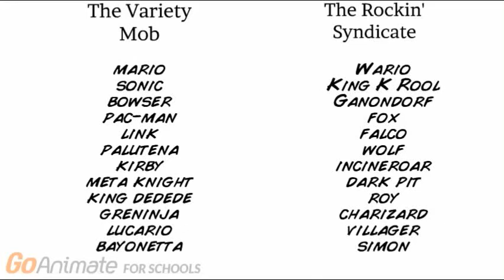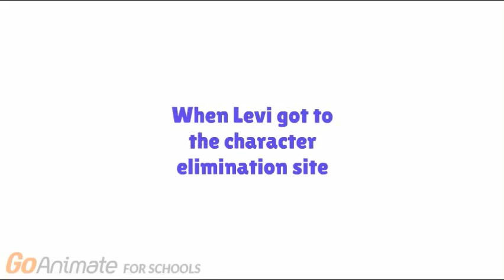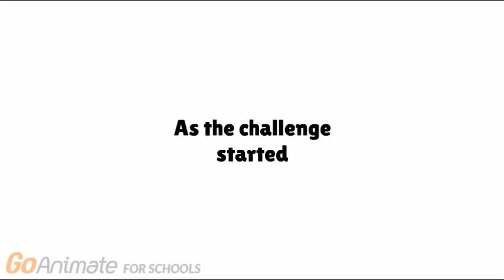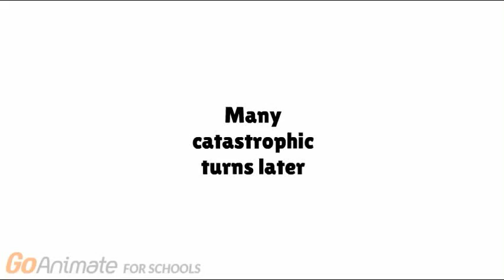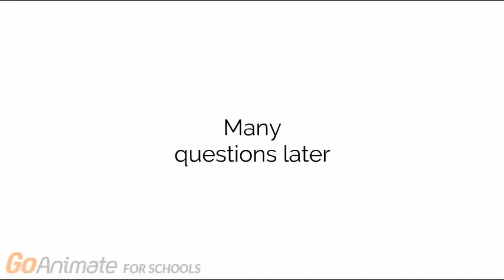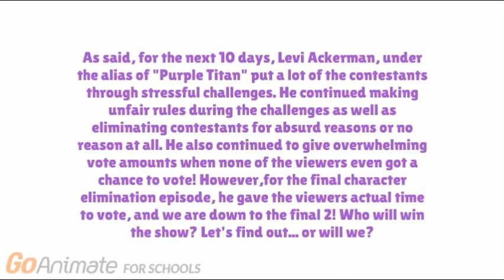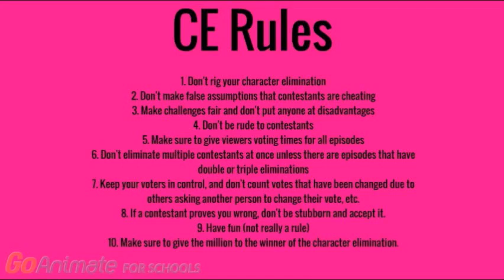Levi Ackerman for Hire #100: Character Elimination (FINAL GA4S VIDEO)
After getting the chill zone at Orange Leaf, Levi gets a job at a very popular job, Character Elimination! As the series finale, will he get his money or not at last? Find out this episode! Also my last GA4S video!